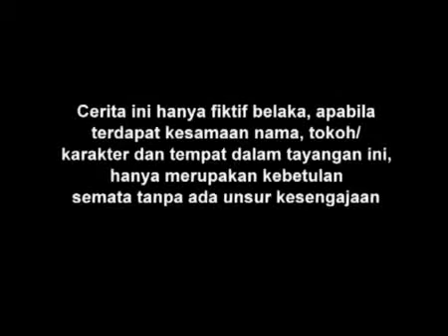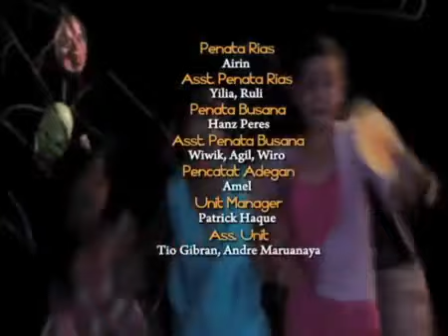SPESIAL ANGGA YUNANDA - Malu Malu Kucing - Episode 46